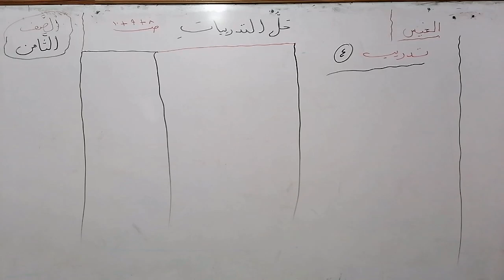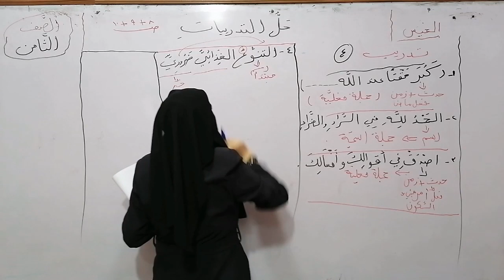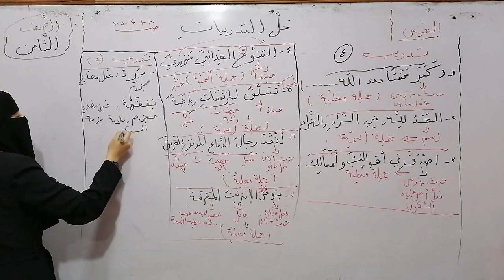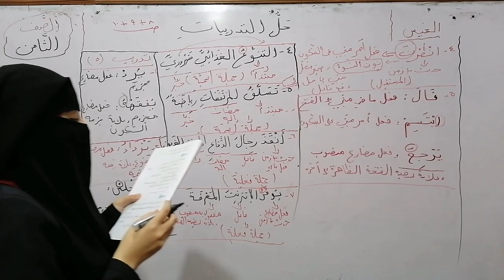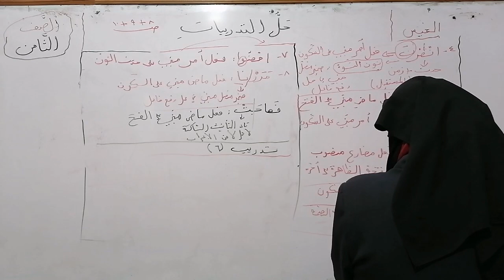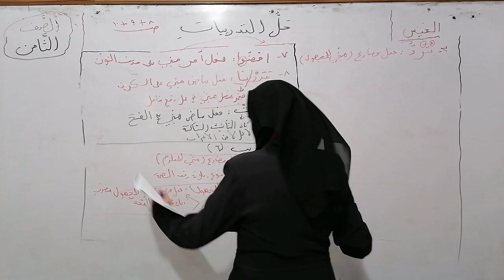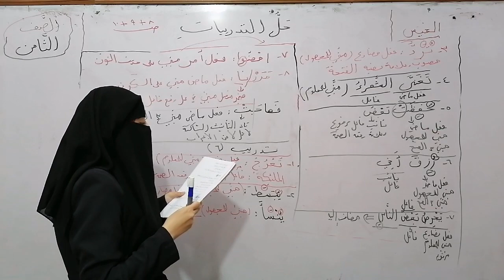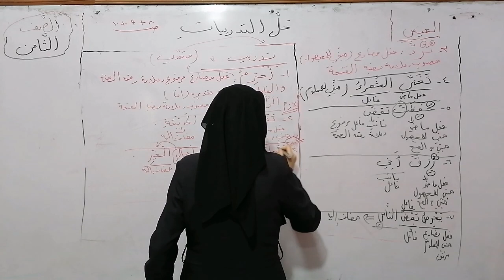حل تدريبات... الجملة الفعلية ٨+٩+١٠.قواعد اللغة العربية... الصف الثامن.... فرع حكما